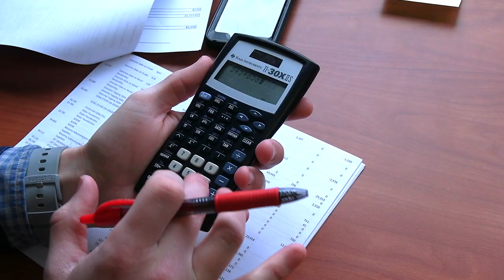Being an Assistant Project Manager at Hayner Hoyt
Public
Every day is an adventure here and nobody knows that better than Assistant Project Manager Jake Bratek.  From accounting to writing to interacting with people in the field, working here is truly a "jake"-of-all-trades job. The biggest reward? Driving by a beautiful building and knowing you were a part of it.

We don't just build structures - we build legacies.  Come join our team at Hayner Hoyt and help us build a brighter future, one brick at a time!